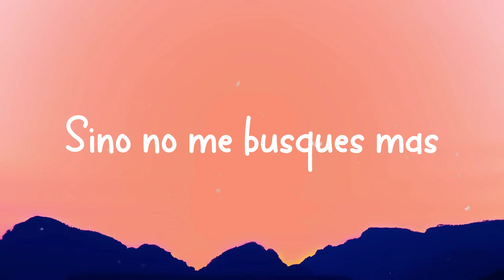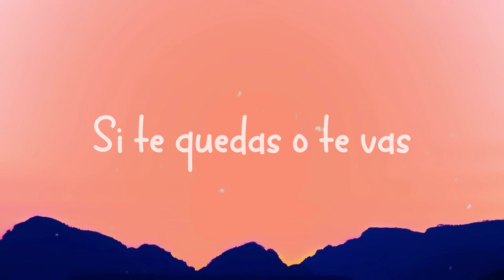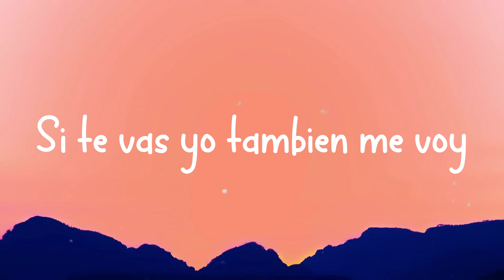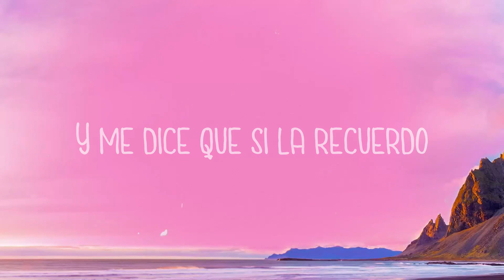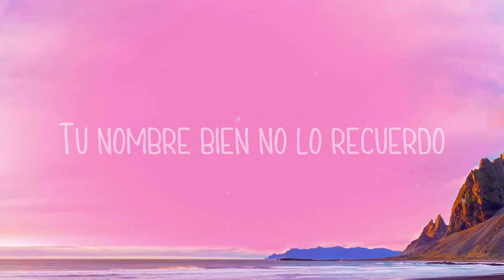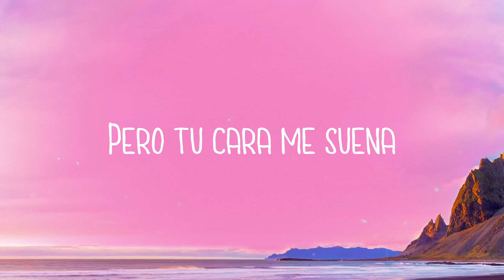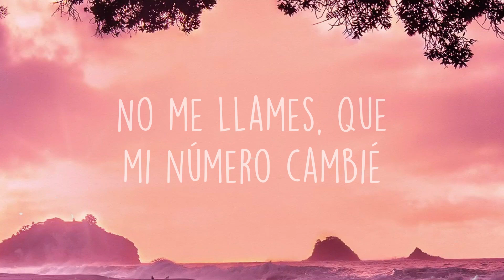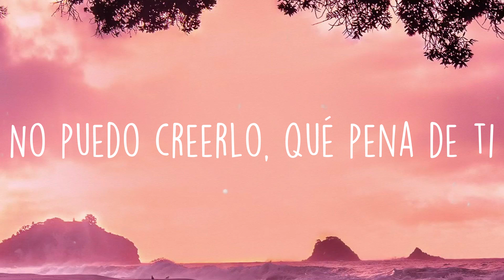DUELE EL CORAZON - Enrique Iglesias, Wisin [Lyrics Video]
Duele El Corazon
Enrique Iglesias,Wisin
 Solo en tu boca
 Yo quiero acabar
 Todos esos besos
 Que te quiero dar
 A mí no me importa
 Que duermas con él
 Porque sé que sueñas
 Con poderme ver
 Mujer qué vas a hacer
 Decídete pa' ver
 Si te quedas o te vas
 Sino no me busques más
 Si te vas yo también me voy
 Si me das yo también te doy
 Mi amor
 Bailamos hasta las diez
 Hasta que duelan los pies
 Mi amor
 Con él te duele el corazón
 Y conmigo te duelen los pies
 Solo con un beso
 Yo te haría acabar
 Ese sufrimiento
 Que te hace llorar
 Que vivas con él
 Porque sé que mueres
 Con poderme ver
 Decídete pa' ver
 Mi amor
 Mi amor
 Quién es el que te quita el frío
 Te vas conmigo rumbeamos
 Con él lloras casi un río
 Tal vez te da dinero
 Y tiene poderío
 Pero no te llena tu
 Corazón sigue vacío
 Pero conmigo rompe
 La carretera
 Bandolera si en tu vida hay
 Algo que no sirve
 Sácalo pa' fuera
 A ti nadie te frena
 La super guerrera
 Yo sé que tú eres
 Una fiera dale
 Sácalo pa' fuera
 Mi amor
 Mi amor
 Yo quiero acabar
 Ese sufrimiento